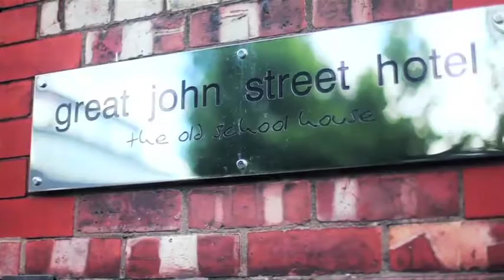Simon Lovell Showreel 2013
2013 Showreel for writer producer Simon Lovell.